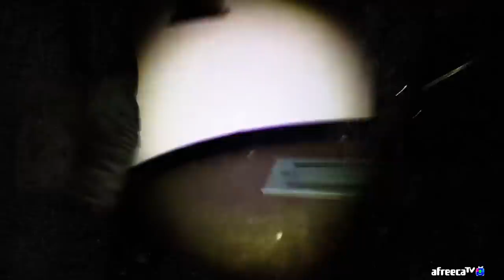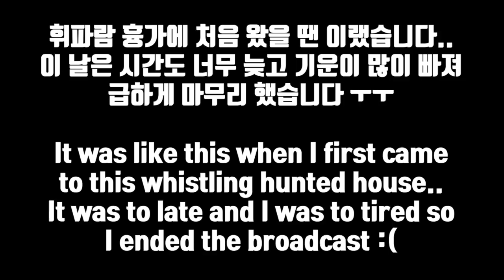문 하나를 두고 대치상황..!! 칼 들고 있으면 어쩌지..?